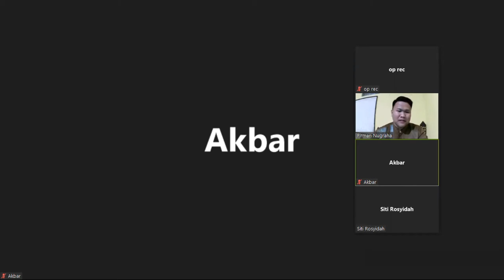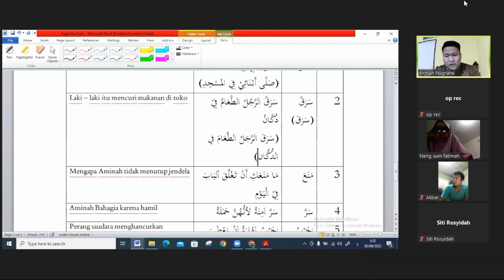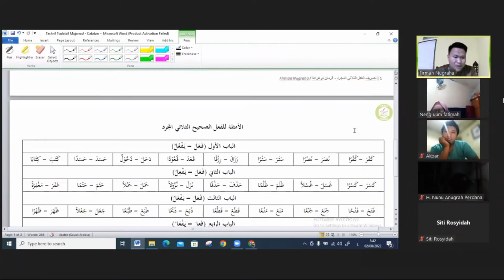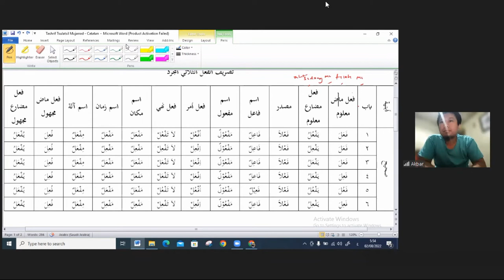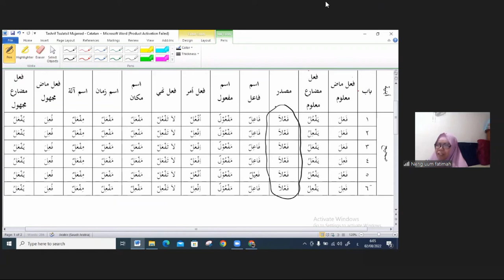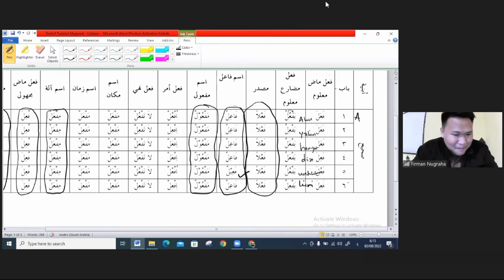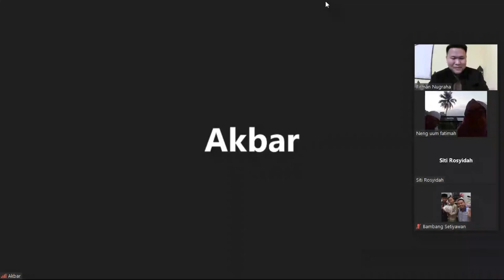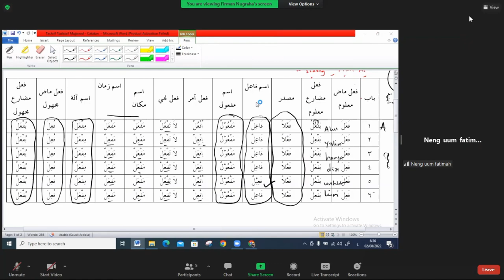Durusul Lughah 3 H14 Belajar Fiil Tsulatsi Mujarrad 6 Bab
Download Kitab

Durusul Lughah Jilid 3 Halaqoh 14
Pelajaran Ke 04 (Mengulas Hal: 40-44)
Bersama Ustadz Firman Nugraha
 @Firman Nugraha

Pembahasan
- Test Tashrif Fi'il Tsulatsi Mujarad